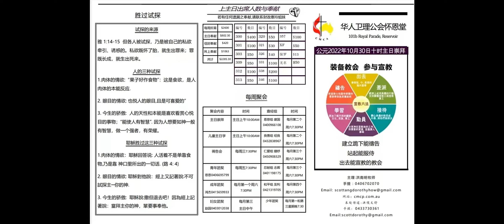澳洲基督教华人卫理公会怀恩堂2022年10月30日主日崇拜讲道：胜过试探（洪南明牧师）